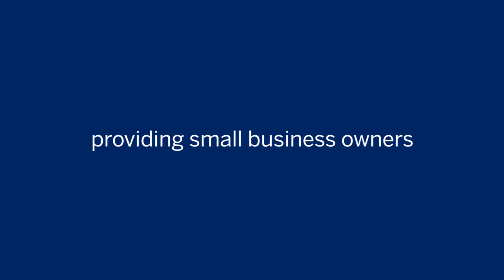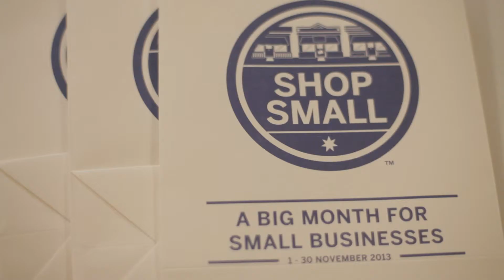Shop Small - Business Building Events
A snapshot of the 2013 Shop Small Business Building Events.